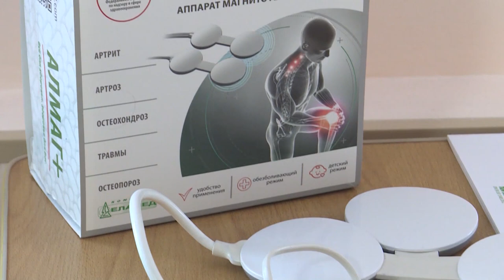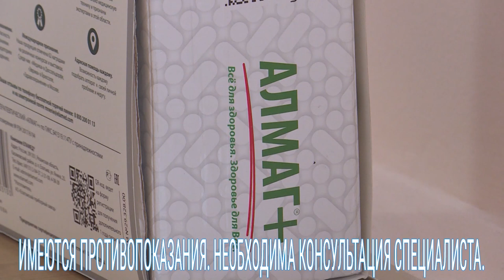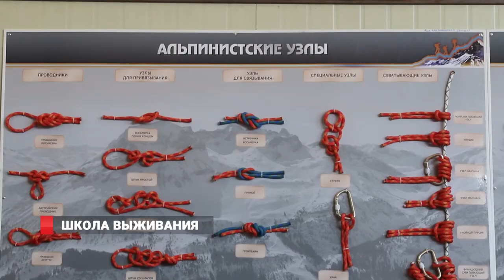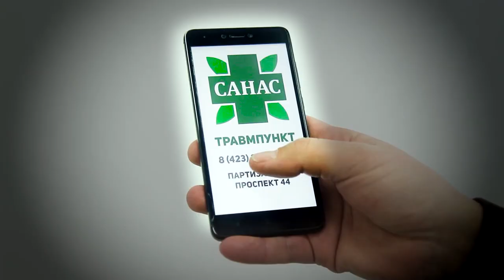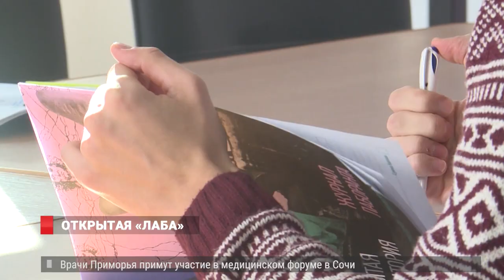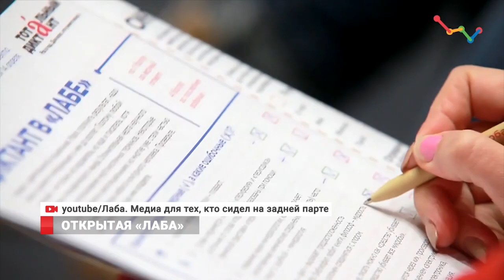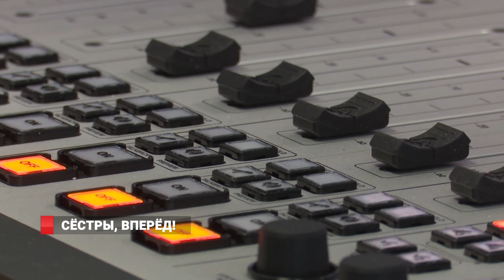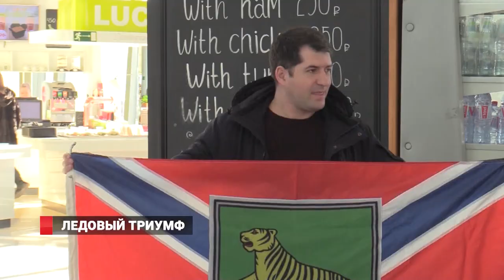ПНЕВМОНИЯ в ПРИМОРЬЕ унесла жизни уже 10 ЧЕЛОВЕК. Новости 12 февраля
1. Конкурсная комиссия завершила прием документов на замещение должности главы Владивостока. На пост мэра дальневосточной столицы  претендует  51 кандидат.
2. Задолженность по зарплате в ДФО сохраняется в размере более 1 миллиарда рублей. Половина этой суммы приходится конкретно на Приморье.
3. Пневмония в Приморье за один месяц унесла жизни десяти человек.  С начала 2019 года зарегистрировано около трех тысяч заболевших. Наибольшее их количество отмечено в городах Владивосток, Находка, Уссурийск, Арсеньев.
4. В ближайшее время ежемесячную доплату к заработной плате в размере 10 тысяч рублей начнут получать молодые врачи.
5. Единовременную выплату размером не менее 50 000 рублей при рождении первенца получат молодые приморские мамы в возрасте от 18 до 25 лет.
6. Владивосток попал в топ-5 самых романтичных городов России, популярных среди путешественников. Он  уступил в этом звании  лишь Северной столице России.